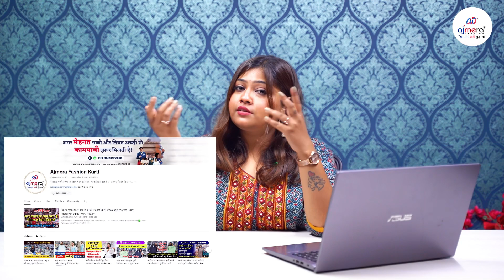यह बिजनेस घर, दुकान, शोरूम या ऑनलाइन किसी भी तरह से किया जा सकता है। kam lagat me jyada munafa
नमस्कार दोस्तों
आज इस वीडियो में हम आपको बताने जा रहे हैं कि कपड़े का बिजनेस कैसे करें।

दोस्तों, आप जानते हैं कि कपड़ों की मांग दिन-ब-दिन बढ़ती जा रही है, जिसके कारण कपड़े की दुकानों पर कपड़े बेचने वाले लोग, घर से कपड़े बेचने वाले लोग और फेरी लगाने वाले या गांवों में कपड़े बेचने वाले लोग बहुत मुनाफा कमाते हैं। इसके साथ ही उनका बिजनेस दिन-ब-दिन बढ़ता ही जा रहा है, खासकर कपड़ों की बढ़ती मांग के कारण।

ऐसे मौके पर अगर आप सोच रहे हैं कि कपड़े का बिजनेस कैसे करें, कपड़े की दुकान कैसे शुरू करें, दुकान में कपड़े कैसे बेचें, घर बैठे कपड़े कैसे बेचें।

और इसके साथ ही, आप सोच रहे हैं कि कपड़े का व्यवसाय शुरू करने में कितना खर्च होता है, सबसे सस्ते कपड़े कहां मिलेंगे, कपड़ों का सबसे बड़ा थोक बाजार कहां है, थोक मूल्य पर कपड़े कहां और कैसे खरीदें, तो चिंता न करें, आपके सभी सवालों का जवाब मिल गया है। अजमेरा फैशन, यहां आपको सबसे कम कीमत पर सबसे अच्छे, सस्ते कपड़े मिलते हैं।

दोस्तों यहां आपको बिजनेस कैसे करें, कपड़े की दुकान कैसे शुरू करें, नया बिजनेस कैसे शुरू करें, 2024 में कौन सा बिजनेस करें के बारे में जानकारी दी गई है, जिससे आप बहुत आसानी से अपना खुद का बिजनेस शुरू कर सकते हैं। यहां सर्वोत्तम गुणवत्ता वाले संग्रह आपको उच्चतम लाभ देंगे।

अगर आप भी कपड़े का बिजनेस शुरू करना चाहते हैं, कपड़े की दुकान शुरू करना चाहते हैं तो आज ही अजमेरा फैशन से संपर्क करें और कपड़े के बिजनेस के बारे में पूरी जानकारी लें और अपना खुद का कपड़े का बिजनेस शुरू करें।

धन्यवाद

Hello Friends!
Today in this video we are going to tell you how to do clothes business.

Friends, you know that the demand for clothes is increasing day by day, due to which people selling clothes at clothes shops, people selling clothes from home and hawkers or people selling clothes in villages earn a lot of profit. Are. Along with this, their business is increasing day by day, especially due to the increasing demand for clothes.

On such an occasion, if you are thinking how to do clothes business, how to start a clothes shop, how to sell clothes in the shop, how to sell clothes sitting at home.

And with that said, if you are wondering how much does it cost to start a clothing business, where to get the cheapest clothes, where is the biggest wholesale market for clothes, where and how to buy clothes at wholesale prices, then don't worry, All your questions have been answered. Ajmera Fashion, here you get the best, cheapest clothes at the lowest prices.

Friends, here you have been given information about how to do business, how to start a clothing shop, how to start a new business, which business to do in 2024, through which you can start your own business very easily. The best quality collections here will give you the highest returns.

If you also want to start a clothing business, want to start a clothing shop, then contact Ajmera Fashion today and get complete information about the clothing business and start your own clothing business.